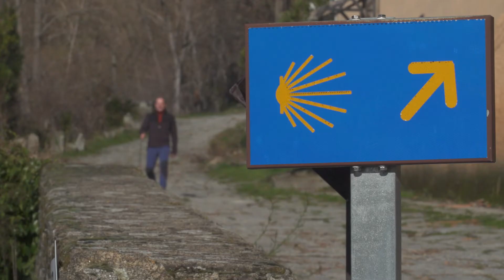Valle de Ambroz FITUR Master20200116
Destino ganador de la IX Edición de los Premios EDEN